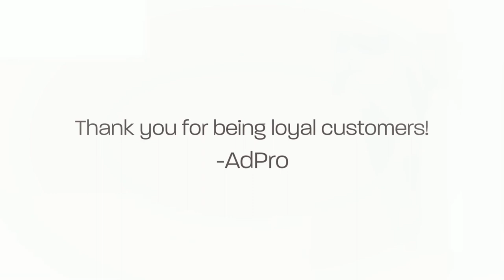AdPro T-Shirt collection 2015 1080p 4k Quality